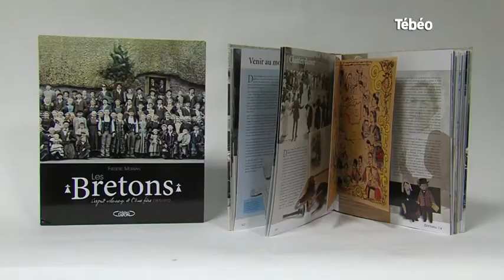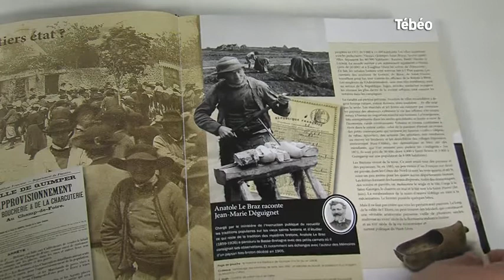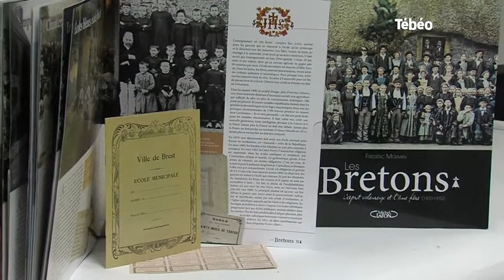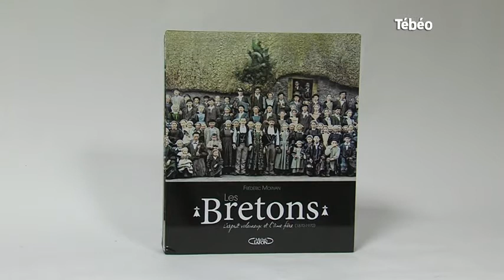Frédéric Morvan présente son nouveau livre (Brest)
Sites webs/blogs, copiez cette vidéo avec le bouton "Intégrer" !
Présentation du livre "Les Bretons : l’esprit valeureux et l’âme fière" qui parle des Bretons et de leur histoire. Pour exploitation TV, droits réservés, nous contacter